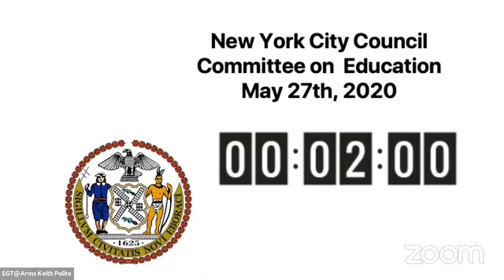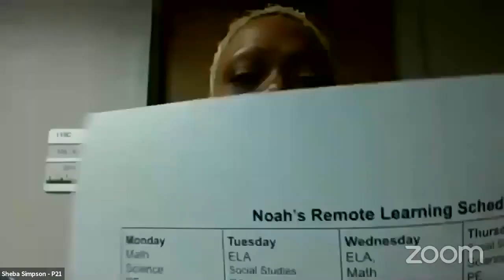Education 2020-05-27... NYCC REMOTE EDUCATION 05272020 Sat 06 Jun 2020 02 08 57 0000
Committee on Education 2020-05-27T00:00:00 11:00 AM REMOTE HEARING (VIRTUAL ROOM 2) null

 KEY: null

 ID: 17978

 GUID: 44D8811E-F168-4BC8-9C99-2199BAAB9249